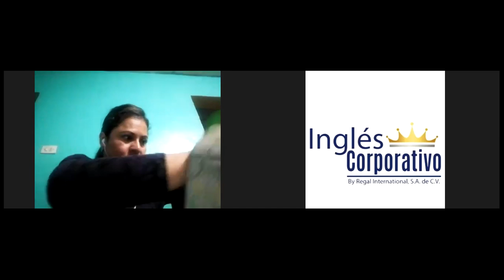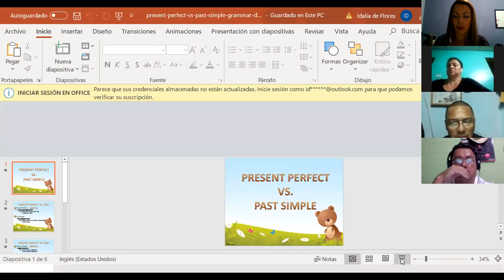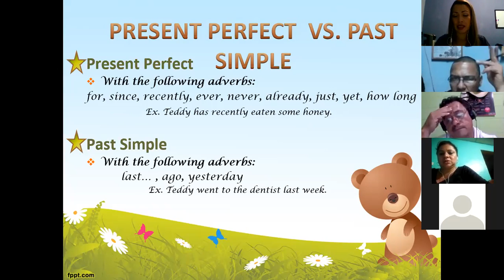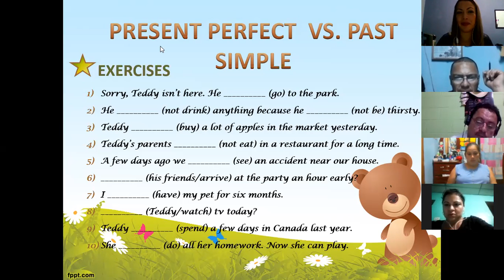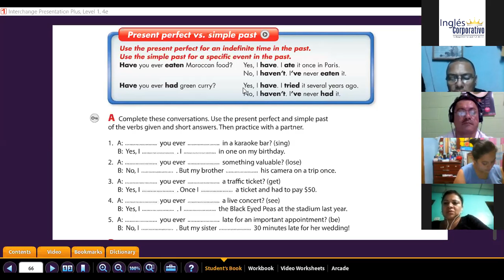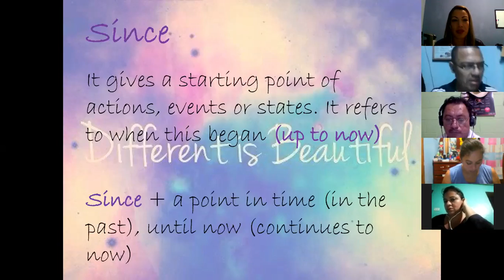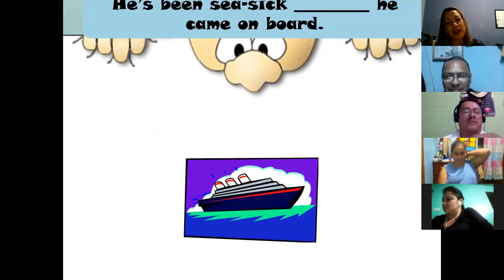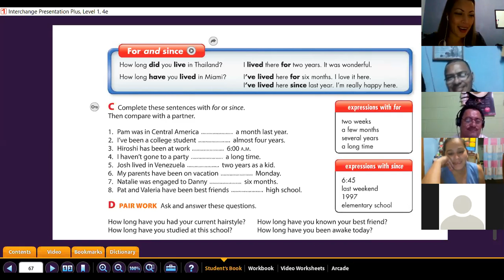Ingles Corporativo- for and since